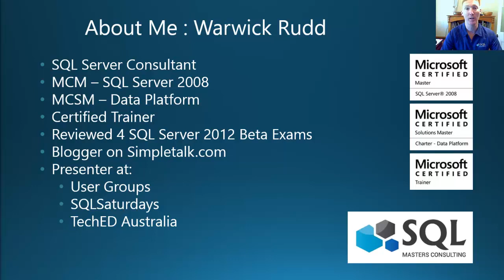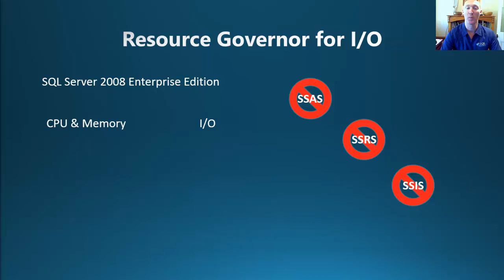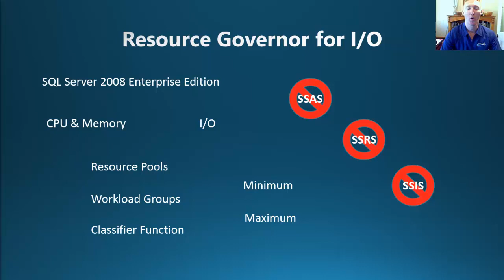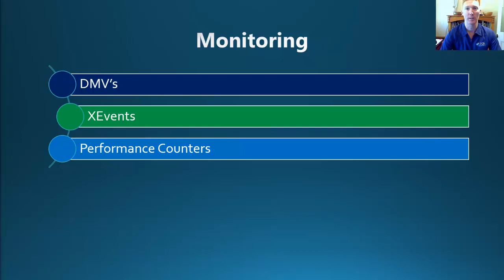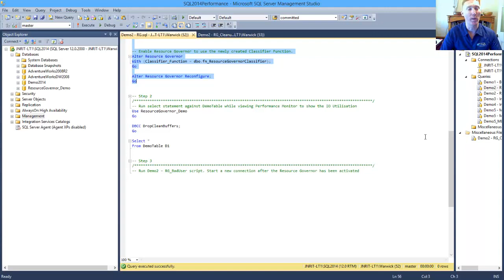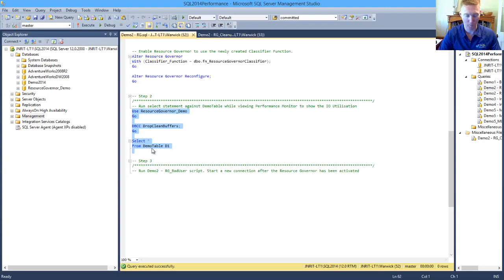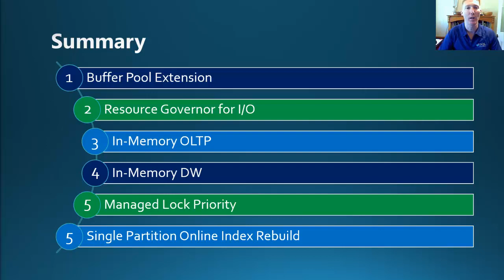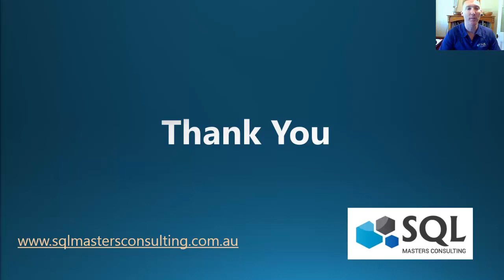SQL Server 2014 - Resource Governor for I/O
With the release of SQL Server 2014, there are some features that can improve the performance of your SQL Server environments. This video is the second in a 5 part series taking you through a high level overview of how Resource Governor for IO (RGIO) can improve the performance in your SQL Server environments.